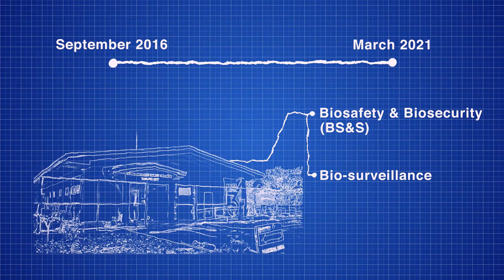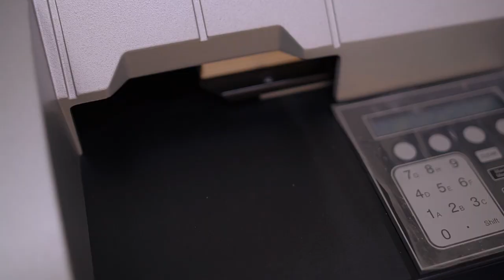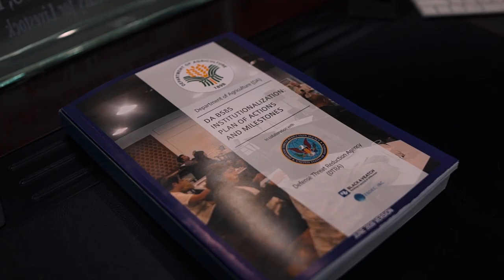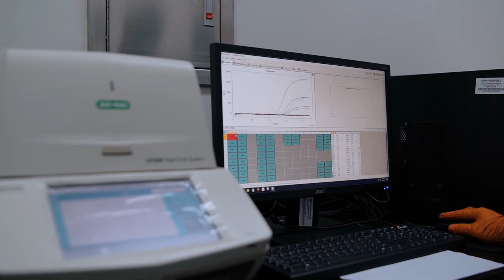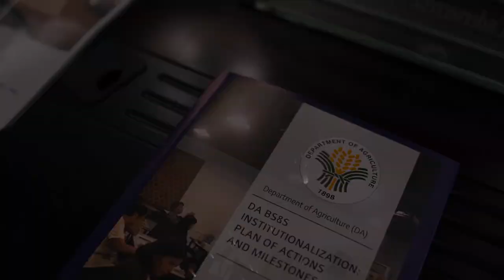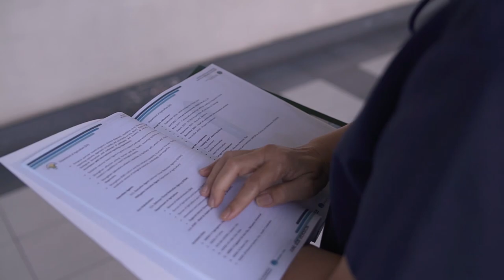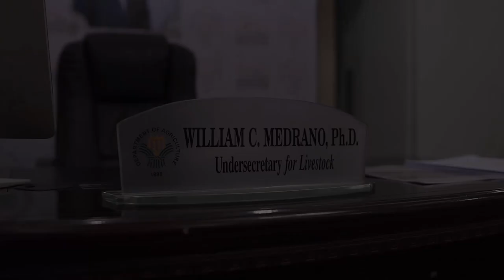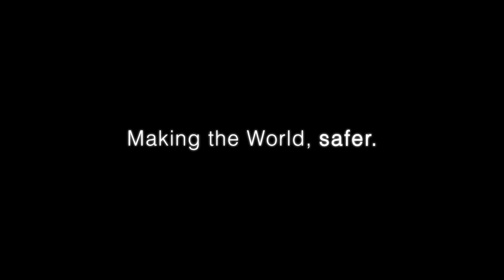DTRA in the Philippines An Audio Visual Presentation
The Defense Threat Reduction Agency’s (DTRA) Biological Threat Reduction Program (BTRP) within the Cooperative Threat Reduction Directorate, completed the final phase of a five-year capacity building partnership with the Philippines Department of Agriculture (DA).  Since September 2016, BTRP and the DA collaborated to build and/or renovate seven (7) Regional Animal Disease Diagnostic Laboratories (RADDLs), including sites in Luzon, the Visayas, and Mindanao. The BTRP-DA partnership included extensive disease surveillance and laboratory security and safety training aimed at increasing the Philippines’ threat reduction capacity and capability. TheBTRP-DA partnership addressed several emerging challenges within the agriculture sector, including detection and surveillance of Avian Influenza and African Swine Fever (ASF).